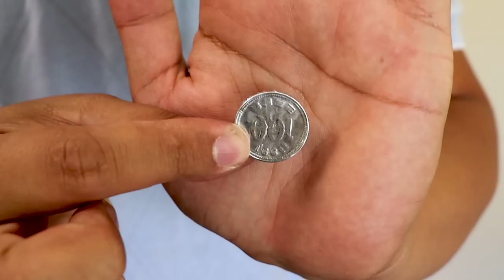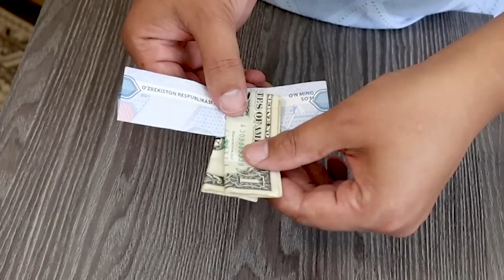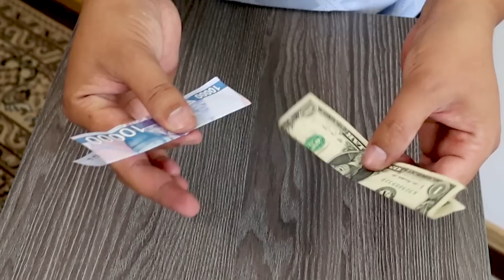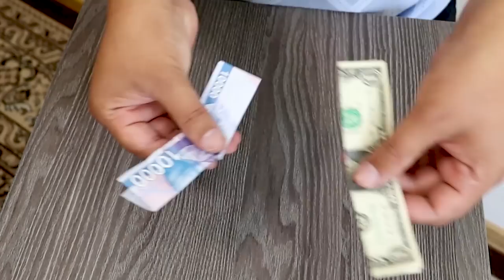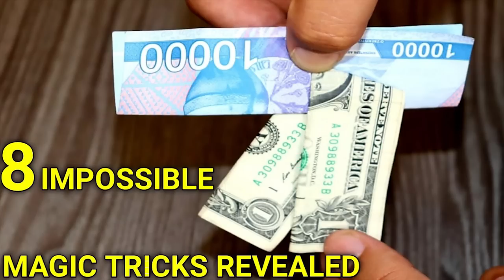8 IMPOSSIBLE Magic Tricks Anyone Can Do | Revealed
8 IMPOSSIBLE Magic Tricks Anyone Can Do | Revealed